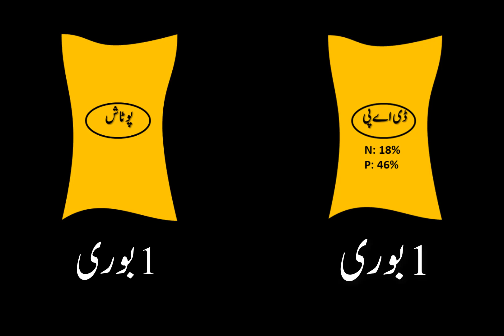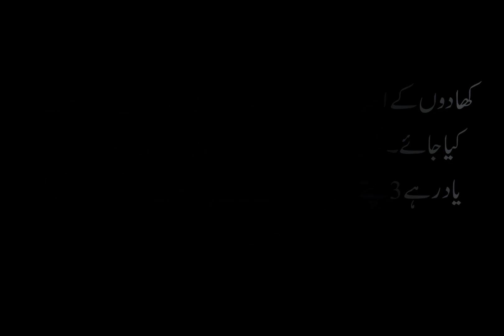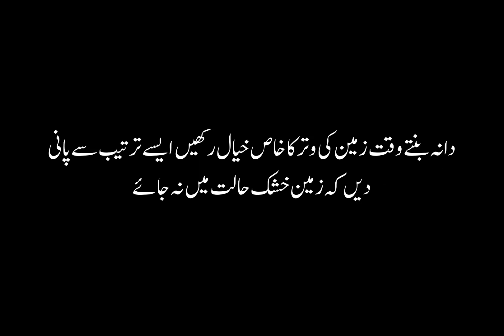Hybrid Maize Crop Production Technology | Makaie ki Paidawari Technology | Urdu | Hindi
Agriculture Expert, A team of Agri Experts who creates  a very easy motion videos to identify agriculture diseases crop problems and aware farmer regarding technical knowledge of crops, vegetables, Orchards and fruit.

Maize in Pakistan third highest grown crop and day by day increasing population needs more production of maize.

Preparation of filed through cultivator is important in best wattar sowing of maize can be started,
Silt loamy and Clay loamy soil were known to best soil for growing of hybrd Maize Varieties.
Hybrid Maize needs proportion use of Nitrogen, Phosphorous and Potash.

Pre and Post herbicides needs to overcome weeds.

Irrigation is very important by the one week break need irrigation.

During appearance of tassling and fertility maize need water so during this time having no shortage of water.

During grain filling water retention in field is very important.

By following maize production technology of agriculture expert farmer of india and pakistan can take 80 to 100 mounds of production